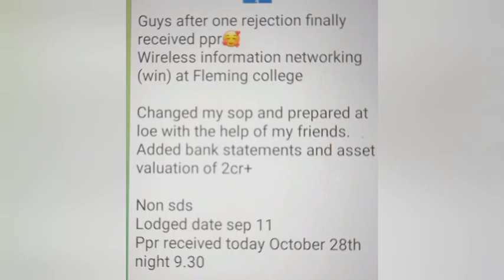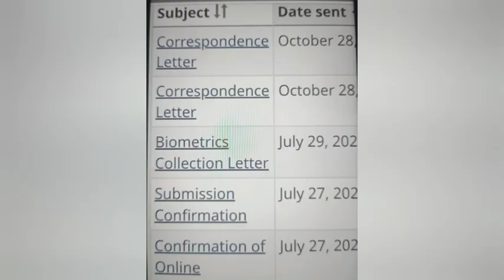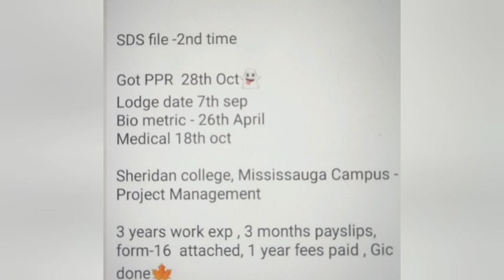29 october latest ppr timeline canada 🇨🇦/ canada ppr timeline today/ PPR TIMELINE Trend